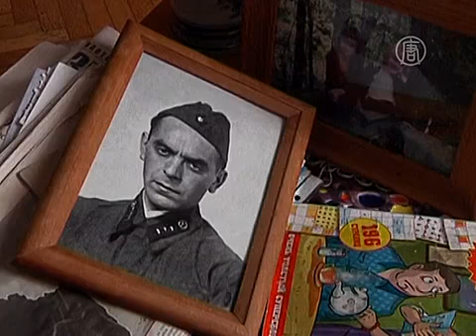Алексеева: Навальный станет президентом в 2018-м (новости)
Алексеева: Навальный станет президентом в 2018-м. Старейшая правозащитница России уже прочит оппозиционеру кресло президента.

Это было сделано после жалобы прокурора. И Навального, и Офицерова освободили в зале суда.

После этого предвыборный штаб активиста объявил, что Навальный, возможно, не будет снимать свою кандидатуру с выборов мэра Москвы.

Напомним, в четверг, после объявления Навальному приговора к пяти годам в колонии, на улицах нескольких российских городов, включая Москву и Санкт-Петербург, прошли стихийные акции протеста. В столице в ходе разгона акции было задержано около 200 человек.

Глава Московской Хельсинкской группы Людмила Алексеева назвала это событие небывалым для России.

[Людмила Алексеева, глава Московской Хельсинкской группы]:
«В нашей стране впервые после оглашения приговора люди вышли на улицы не только в Москве и Петербурге, но во многих городах. Это первый раз в нашей истории, этого никогда не было».

Она также сказала, что после того как Алексей Навальный выйдет из заключения, у него будут реальные шансы стать президентом России.

«Давняя традиция сочувствия узникам, потому что у нас нет семьи, где бы кто-нибудь не сидел. Не потому, что у нас все преступники, а потому что у нас слишком легко сажают. Через пять лет он выйдет таким популярным человеком во всей стране, что никакие ухищрения на выборах не помогут помешать его победе. Никакие».

18 июля Навальный и его бывший бизнес-партнёр Офицеров были приговорены к 5 и 4 годам колонии, соответственно, за хищение имущества предприятия «Кировлес». Их также обязали выплатить по 500 тысяч рублей штрафа.